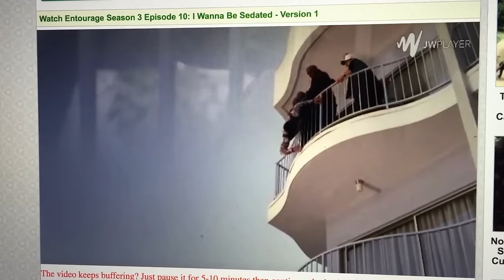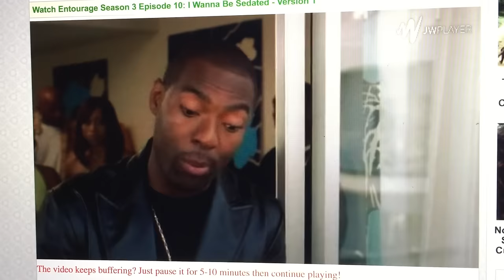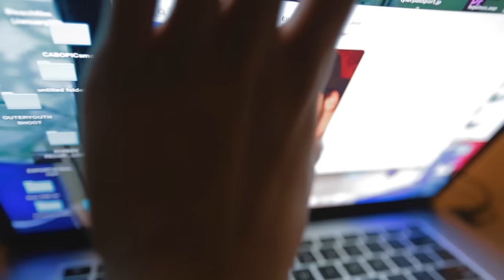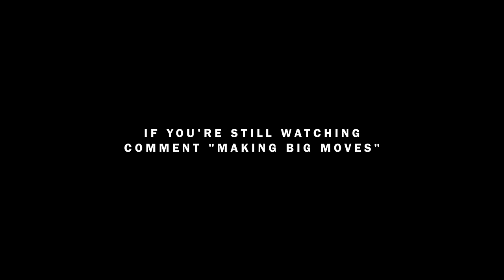A Day in Hollywood Hills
Add me on Snapchat! (JustinEscalona)

Blackbear - 90210 (feat. G-Eazy)
Lil Aaron - TBH (feat. Skizzy Mars & Brandon Wardell)

If you're reading this, I'll randomly follow a few of you that comment what you think I should do next!